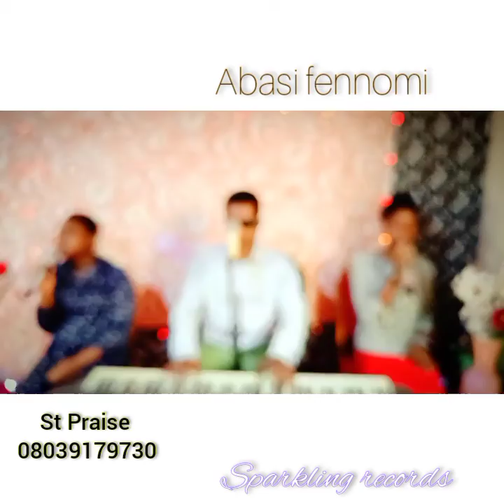Abasi fennommi by St Praise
Sparkling records